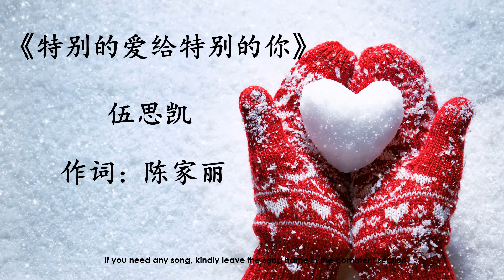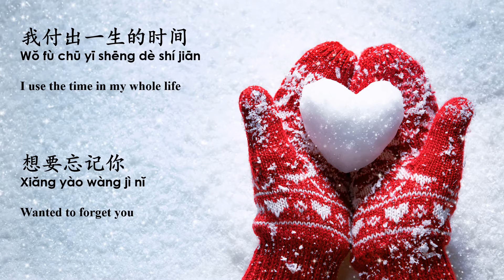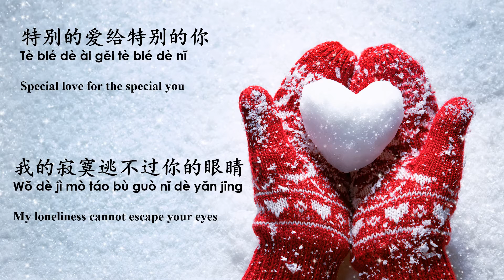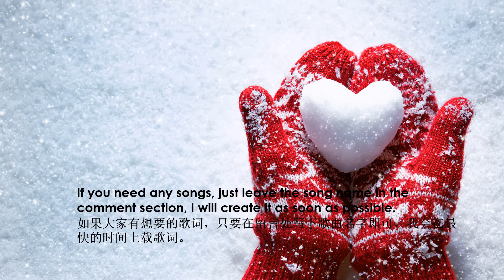特别的爱给特别的你 伍思凯 Te Bie De Ai Gei Te Bie De Ni- Wu Si Kai